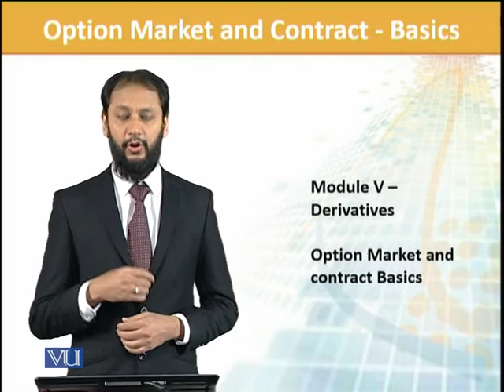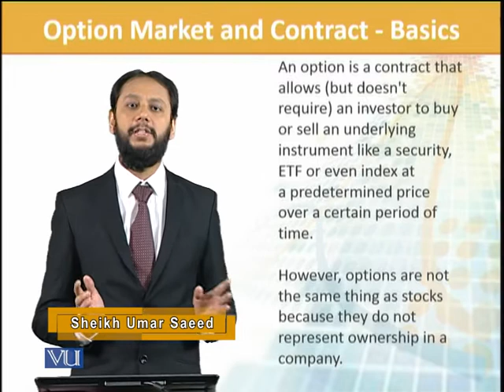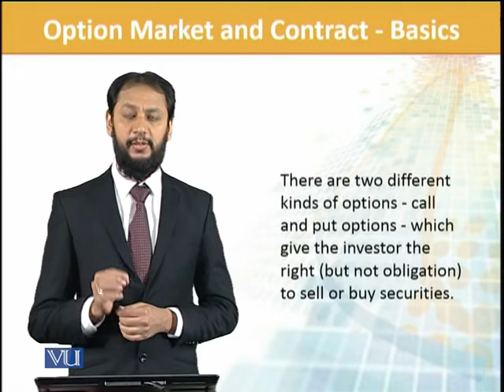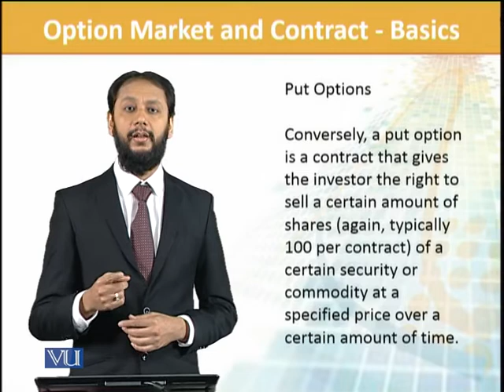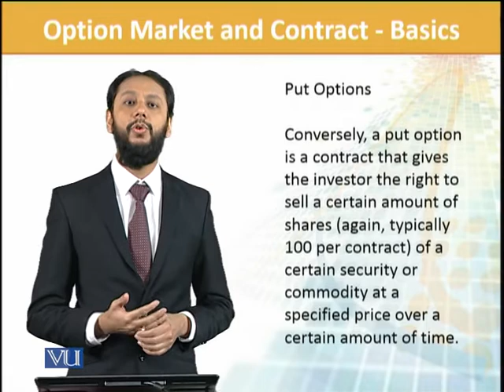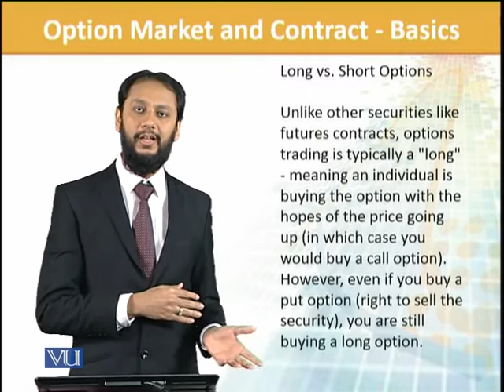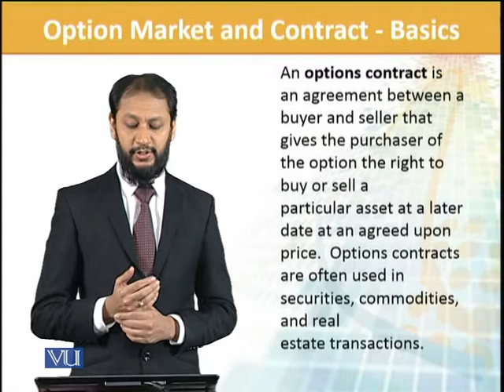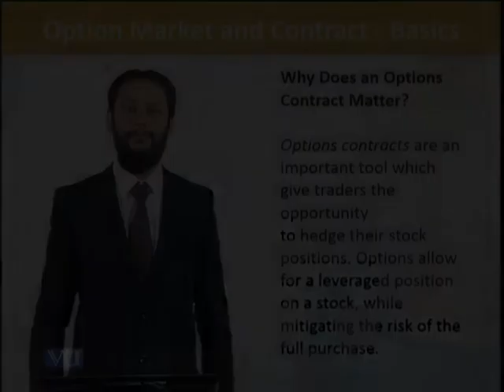FIN702_Topic056 | Financial Risk Management